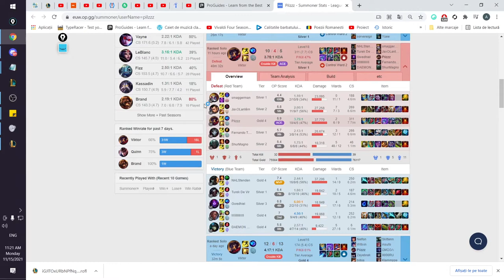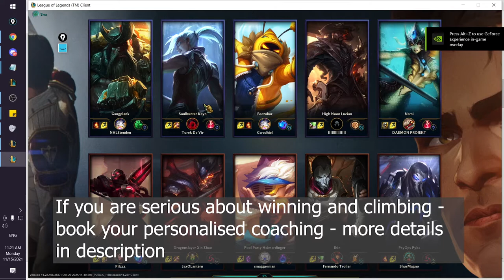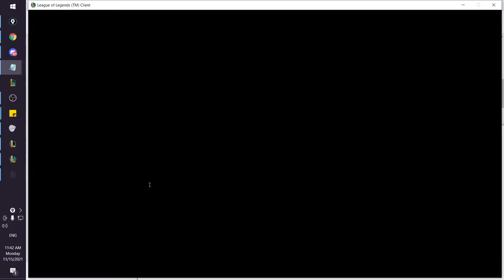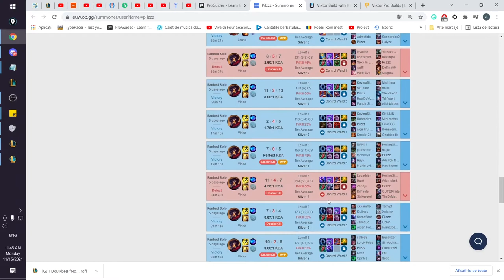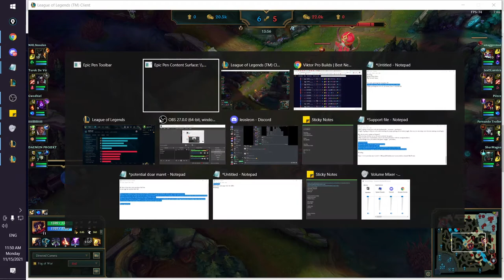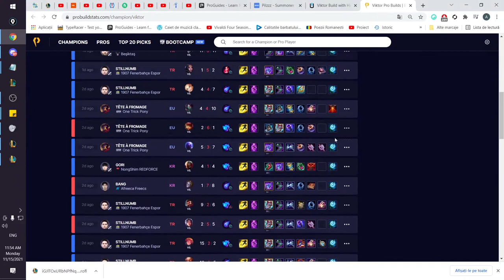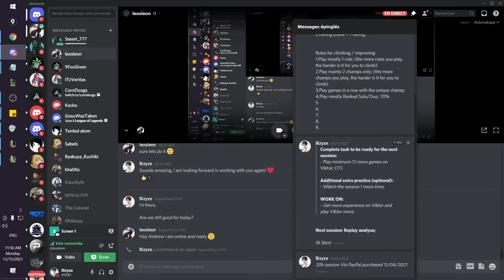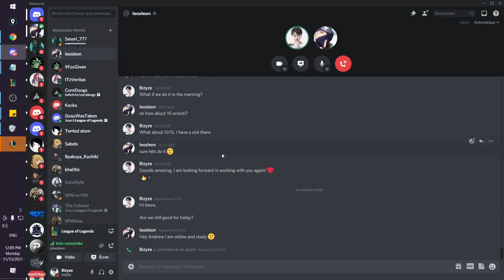How To ROAM as a Midlaner - Challenger Coaching Guide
Hey guys, today I coached a player that really wants to get Diamond IV next season. He was pretty hardstuck in Gold for a while but since he decided to take the game seriously he asked me to give him some coaching to push for Plat + next season. In this video you will learn A LOT about wave management and roaming and you will be able to CARRY more games.

BOOK YOUR PRIVATE COACHING ON DISCORD:
Bizyze#1830

Bizyze#1830